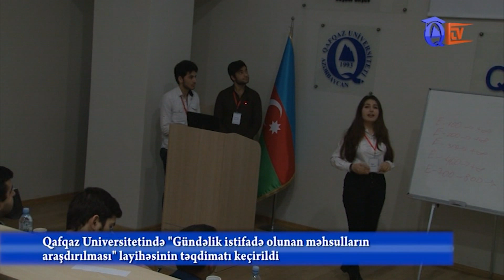Qafqaz Universitetinin tələbələri maraqlı layihələr təqdim etdi_QTV Xəbər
Bu həftə “Yaşıl kimyaçılar” klubunun keçirdiyi “Gündəlik istifadə olunan məhsulların araşdırılması” layihəsi ilə yadda qaldı, layihəm iki hissədən ibartət olub həm məlumat xarakterli, həm də yarış tipli oldu.
Komandalar parça, şampunlar, qida əlavələri və onların orqanizmə təsiri kimi mövzularda çıxışlar etdilər. Hər komanda münsiflərin qarşısında  əyani şəkildə eksperiment etdilər. Münsiflər klubun məsləhətçi müəllimi Tural Abdullayev, kimya mühəndisliyi departamentindən Cavanaşir Salmanov, Aqil Məmmədov, Asrar Şeiğ, klublar üzrə koordinator Nicat Məmmədov  idi. Sonda parçalar movzusu I yerə layiq görüldü.
Ülviyyə Yusifli, Cavanşir Yusifoğlu Qafqaz tv